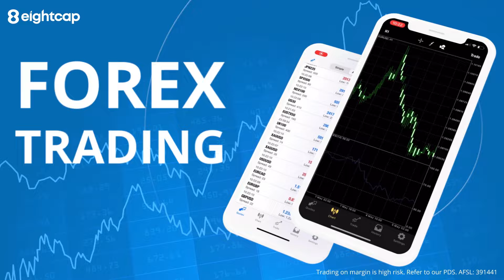Enter the world of Forex trading!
Join the Forex world! Trade with a zero commission account.
✅ 45+ FX pairs
✅ Award-winning broker